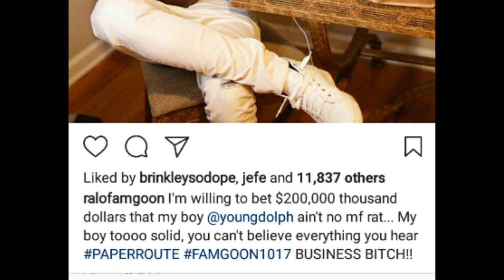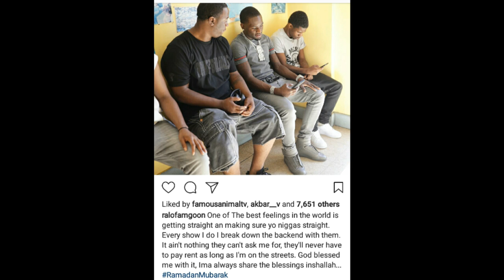Ralo Says hell bet 200k that Young Dolph too Solid to be A Snitch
Ralo Says hell bet 200k that Young Dolph is Too Solid to be a Snitch